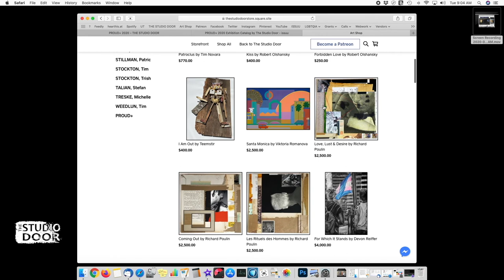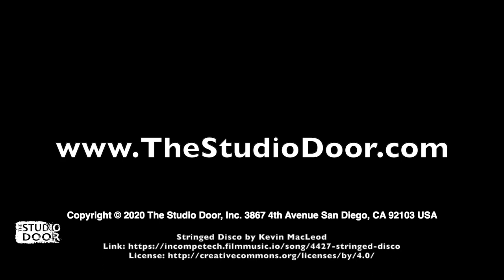Artist: Drew Blair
Guest Artist: Drew Blair
Proud+
by The Studio Door - 2020 - 4:14